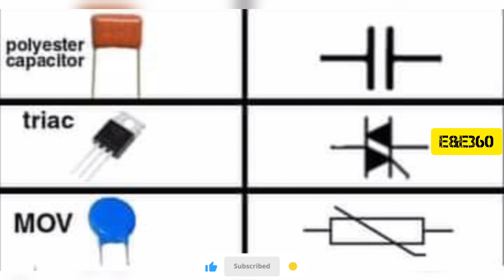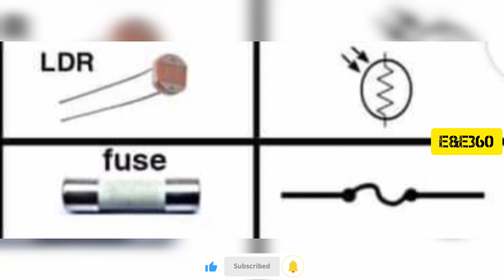Electronics components and symbols ||basic electronics||EEE Dept||E&E360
basics electronics components and symbols